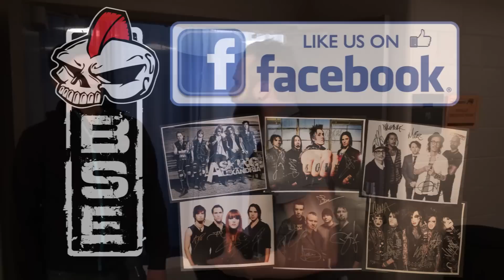Skillet Backstage at Omaha Civic Auditorium - Backstage Entertainment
"Like" Backstage Entertainment on Facebook to enter in contests to WIN autographed prizes from bands we interview

Jeremy Lafrentz of Backstage Entertainment gives you a backstage look at Skillet preparing to take the stage and leaving the stage during their show at the Omaha Civic Auditorium in Omaha, NE, on January 26, 2014.